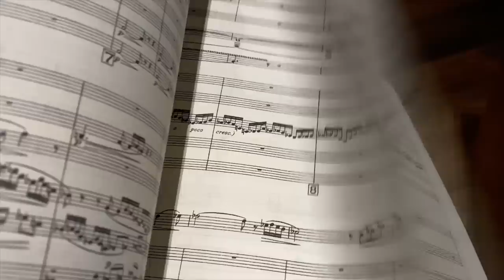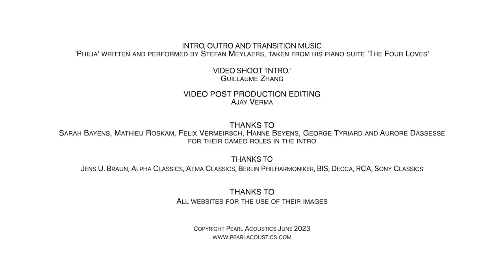Great Recordings: Sibelius Symphony No. 3 - why its worth 30 minutes of your time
Between 1904 and 1907 the Finish composer Jean Sibelius composed his third symphony, Op.52 in C Major. It turned out to be a big departure from his 1st. and 2nd, and his violin concerto which he was writing around the same time.  In this video I compare seven recordings of the piece, showing the amazingly different approaches of the seven different conductors and orchestras. I also argue the case that the piece is both masterful and emotionally transformative; that it is wonderful for testing your HiFi system after changes and adaptations. More importantly, for many: Sibelius' third symphony can be a doorway to a deeper appreciation and understanding of the power of classical music.

Harley Lovegrove

The recordings compared:
1. Sir Simon Rattle with the Berlin Philharmoniker: Spotify

2. Yannick Nézet-Séguin with the Metropolitan Orchestra of Montreal on Atma Classic: Spotify

3. Santtu-Matias Rouvali with the Gothenburg Symphony Orchestra, on Alpha Classics: Spotify

4. Osmo Vanska with the Minnesota Symphony Orchestra, on BIS records.

5. Sir Colin Davis with The London Symphony Orchestra on RCA, Spotify

6. Lorin Maazel with The Pittsburgh Symphony Orchestra on Sony Classics.

7. Vladimir Ashkenazy with the Philharmonia Orchestra on Decca.